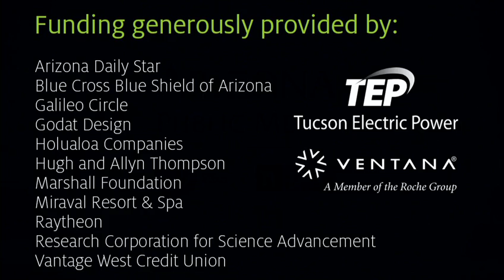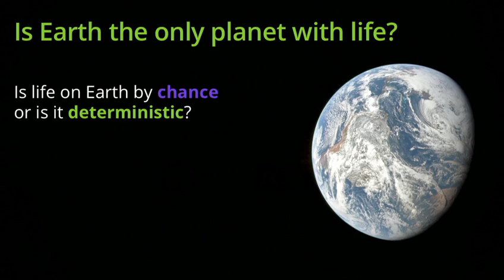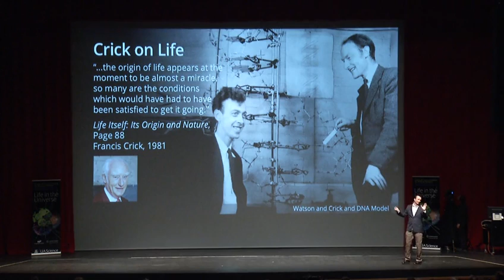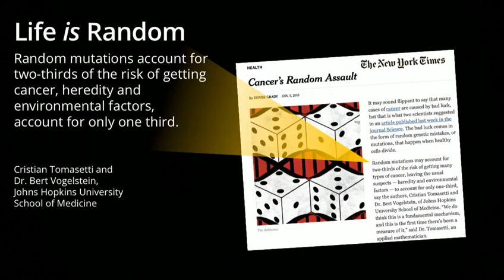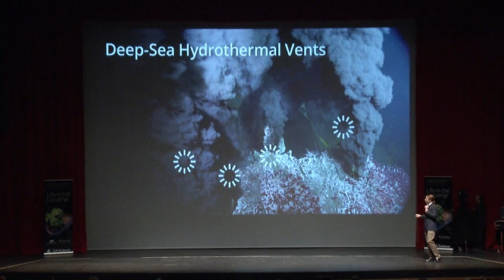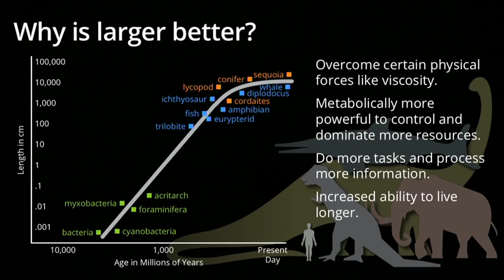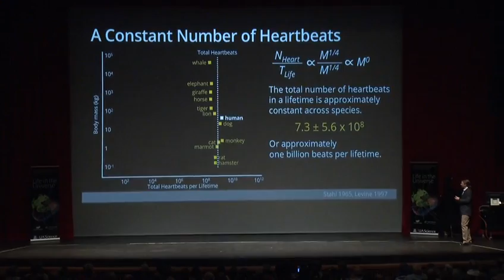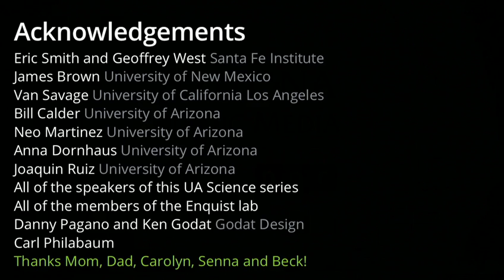Life on Earth: By Chance or By Law?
Brian J. Enquist, Professor, Ecology and Evolutionary Biology
Life on Earth is amazing and multifaceted. Ultimately all of life has descended from one common ancestor and has been guided by evolution by natural selection. On the one hand, the evolution of modern-day diversity and ecosystems may have been contingent on the initial chemical building blocks of life and the historical events that have characterized our planet over geologic time. On the other hand, there are numerous aspects of life pointing to regular and deterministic processes that shape the complexity and diversity of life. This talk will touch on those examples where the laws of chemistry and physics, in addition to evolutionary rules, have resulted in general properties of life. These properties ultimately determine how long we live, the diversity of life, the function and regulation of ecosystems and the biosphere, and how life will respond to climate change.